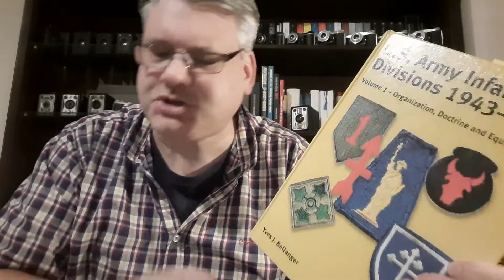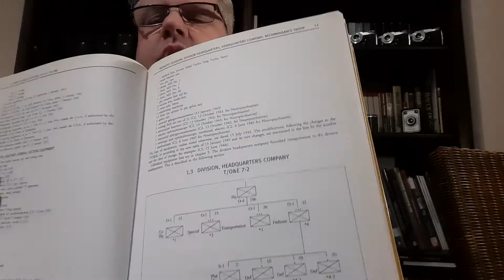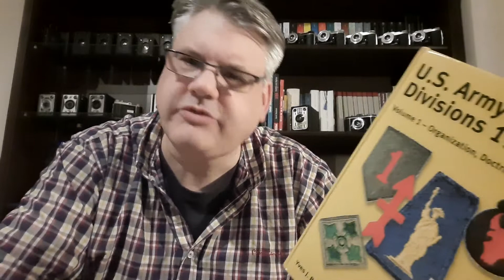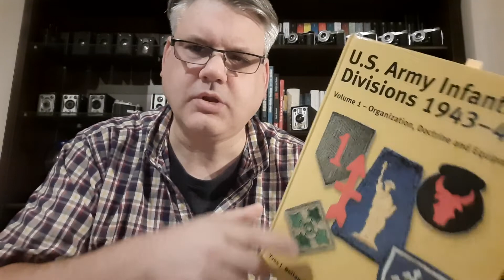Buchvorstellung: "US Army Infantry Division 1943-45" TO&E Gliederung und Ausrüstung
"US Army Infantry Divisions 1943-45" zeigt die genaue Gliederung und Ausrüstung einer US InfDiv. Und zwar genau, bis zur Taschenlampe. Welche Dienstgrade in welcher Einheit, welche Fahrzeuge, Ausrüstung. Alles. Komplett. Gerade für Modellnauer und Reenactoren eine Goldgrube!